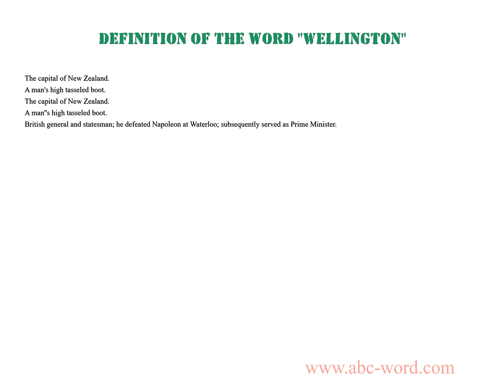Definition of the word "Wellington"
you will find full information about this word "wellington".
From the video you will learn the definition for the word wellington. The lexical meaning of the word wellington. What does the word wellington mean? And much, much more...